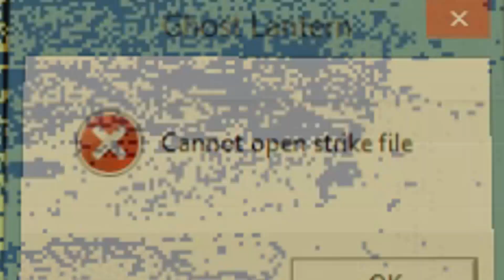Weirdest Video Game Ever...(I Don't Even) | GHOST LANTERN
Join our OverEnglishMan as he dives into the internet's library in GAME DIVING - a new series where he picks good looking, sounding or whatever games from various sites and gives them a go for your pleasure! Anyway, Let's Play!